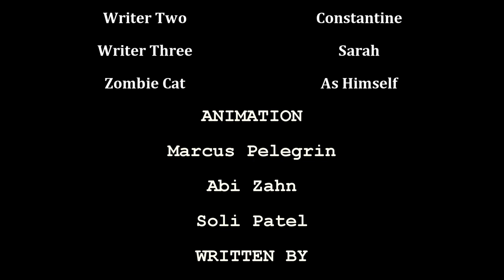ZOMBIE WRITING ROOM Episode 1 UPLOAD